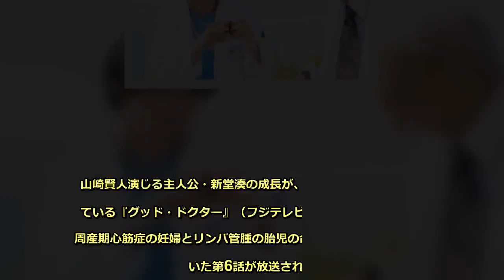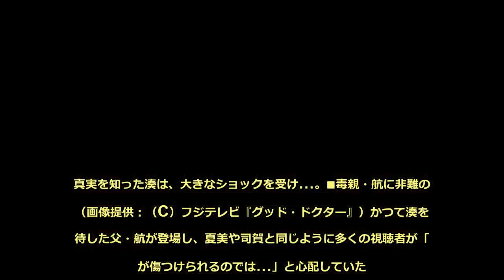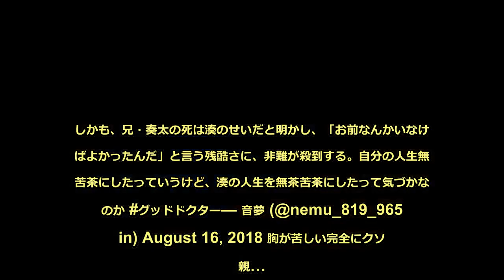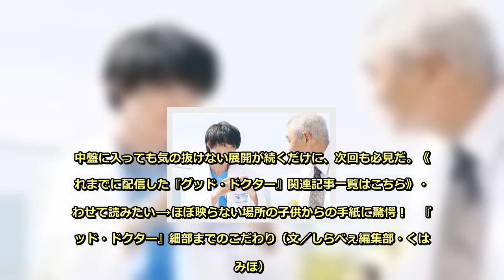山崎賢人「僕のほうが天国に」が切なすぎ…『グッド・ドクター』虐待父に怒りの声 - めるも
山崎賢人演じる主人公・新堂湊の成長が、多くの視聴者を惹きつけている『グッド・ドクター』（フジテレビ系）16日夜10時より、周産期心筋症の妊婦とリンパ管腫の胎児の命の選択と、湊の過去を描いた第6話が放送された。■赤ちゃんを救って…（画像提供：（C）フジテレビ『グッド・ドクター』）高山誠司（藤木直人）から当直医も任されるようになった湊は、さらに活き活きと働き出す。しかし、湊の父・航（遠山俊也）から連絡先が書かれたメモを渡して欲しいと頼まれた瀬戸夏美（上野樹里）は、湊が過去に父から虐待を受けていたことから心配になり、司賀明（柄本明）に相談。司賀は湊に内緒にするよう頼み、メモを預かる。（画像提供：（C）フジテレビ『グッド・ドクター』）産婦人科医の鶴田皐月（堀内敬子）は、出産間近の患者・水野理香（篠原ゆき子）の胎児にリンパ管腫が見つかり、このままでは正常な分娩ができないため、帝王切開の分娩時に臍帯を切り離さず血行を確保したまま胎児に処置を行うEXITという手術を小児外科に依頼。しかし理香は、周産期心筋症で胎児の処置は30分以内で終わらせる必要があった。リスクの高さに間宮啓介（戸次重幸）は反対するが、高山は患者が望むならと、夏美と湊を助手に指名し手術を引き受ける。（画像提供：（C）フジテレビ『グッド・ドクター』）司賀と夏美が心配する中、航が湊に接触し、2人で食事に行く約束をしてしまう。嬉しそうに患者・森下伊代（松風理咲）にレストランの相談をする湊だが、懸念が晴れない夏美は司賀に報告。司賀は航を呼び出し、金と引き換えに湊に会わないよう言い渡す。何も知らない湊は、レストランに現れなかった航を見かけて追いかけるが、冷たく突き放された上に「湊のせいで奏太（田中奏生）が死んだ」と告げられる。真実を知った湊は、大きなショックを受け…。■毒親・航に非難の嵐（画像提供：（C）フジテレビ『グッド・ドクター』）かつて湊を虐待した父・航が登場し、夏美や司賀と同じように多くの視聴者が「湊が傷つけられるのでは…」と心配していた。湊は父に「会いたかった」と言われて心から嬉しそうにしていたが、大方の予想通り目的は金だったようで、司賀に大金を払われると、さっさと湊へ接触しないことを受け入れる毒親ぶり。しかも、兄・奏太の死は湊のせいだと明かし、「お前なんかいなければよかったんだ」と言う残酷さに、非難が殺到する。自分の人生無茶苦茶にしたっていうけど、湊の人生を無茶苦茶にしたって気づかないのか グッドドクター— 音夢 (@nemu_819_965gin) August 16, 2018 胸が苦しい完全にクソ毒親…。グッドドクター— MIZUKI (@CHIYO130502) August 16, 2018 あの父親、あの態度…😭子供のせいにする？なんで、あんなひどいこと言える？自分の子供を、差別するの？辛すぎ…😭グッドドクター— 小林 広美 (@K2014hiro) August 16, 2018 グッドドクターひどい！ひどすぎる！お兄ちゃんが死んだのは父親のお前のせいだろーーーーー！！😭😭😭— おかあさん (@tmk_48) August 16, 2018 虐待されても親を慕う子供の気持ちや、純粋な湊が真実を知って悲しむ姿に、心を痛めた人が多かった。■母体と胎児…命の選択の難しさ（画像提供：（C）フジテレビ『グッド・ドクター』）理香の夫・悟（森岡龍）が理香を見守る病室を訪れた湊は、悟と話しているうちに、母体の命だけを選択した場合、理香が受ける悲しみが兄を亡くした自分の気持ちと同じであることに気づく。「残されたほうは、とても悲しみます」と悟の気持ちがわかると伝えながらも、目を覚ました理香が赤ちゃんを失ったことを知れば「心にぽっかり穴が開いたまま、ずっとずっと痛いままです」と話し、「僕は二人とも助けたいです」「今、理香さんをお母さんにしてあげられるのは、悟さんだけです」と語りかける。母体を優先する医療現場の原則以前に、妻の命を大事に考える夫に共感しつつも、「母親は生まれてくる前でも、最優先に子供を守りたい」という想いも理解できるだけに、その命の選択の難しさに考えさせられる人が少なくなかった。■湊のセリフがつらすぎ兄の死の経緯を航に告げられた湊が、司賀に真実を確認したシーン、「ダメです！　どんな状況でもあきらめずに、お兄ちゃんを先に助けるべきでした。僕じゃなくてお兄ちゃんを助けたほうが、みんな幸せでした。僕のほうが天国に行くべきでした！」このセリフは本当につらく切なかった。僕の方が天国に行くべきでした…なんて切ない言葉だろ。(´；ω；`) グッドドクター— Canis lupus albus (@luna_lacrima) August 16, 2018 僕のほうが、とか言わないで…湊先生…グッドドクター— ふさのや (@gomaco5050) August 16, 2018 「僕の方が天国に行くべきでした」湊にこんなこと言わせないで…・゜・(ノД`)・゜・ グッドドクター— さつき（ドラマ感想） (@satsuki_h_0129) August 16, 2018 僕の方が天国へ行くべきでした、が辛すぎて無理 グッドドクター— 上園千紗＊歌のお仕事募集中 (@chisamaroon) August 16, 2018 （画像提供：（C）フジテレビ『グッド・ドクター』）湊がショックを受けて現れないことを心配し、理香の願いも叶えたいと考えた夏美は、湊を呼び出して「あの日、生かされたあなただからこそ、今できることがあるんじゃないの？」と諭す。医師として成長しつつある湊は、その言葉をきっかけに立ち直り、高山の期待にも応えて見事に難易度の高い手術を乗り切って、理香と赤ちゃん・愛実の命を救う。終盤「どうして天国に行かなかったのか、わかりました」と司賀に告げ、「僕は立派なお医者さんになって、お兄ちゃんの分も子供をみんな大人にします」と言う湊――過去のつらい真実を乗り越えられた姿に安堵する人が大量発生。おにぎりを食べる湊に、ほっこりできた。■司賀のフラグに…（画像提供：（C）フジテレビ『グッド・ドクター』）理事長の東郷美智（中村ゆり）が副院長・猪口隆之介（板尾創路）の勧めに従い、小児外科を潰す方向への決断をする中、湊の親代わりのような存在の司賀がステージ4の胃ガンで、肝臓や肺にも転移していることがわかる。医院長やっぱりそのパターンなのか#グッドドクター— あきたろ (@momo1132451) August 16, 2018 司賀先生が末期の癌。こういう展開が来る気がした。グッドドクター— あざこ (@mangagaareba) August 16, 2018 院長先生、病死したりしないよね？なんかふと不安になった……ら、やっぱり！？グッドドクター— まゆり (@fiverespect166) August 16, 2018 そして薄々感じてた院長の危険フラグ#グッドドクター— Yuuki 🍊 けんたお✡。:* (@kntao3103yz) August 16, 2018 このポジションに“あるある”な展開というだけじゃなく